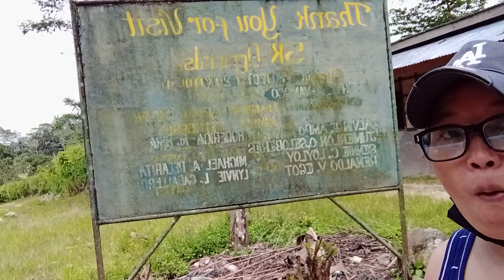Harvest Banana probinsiya Probinsya life